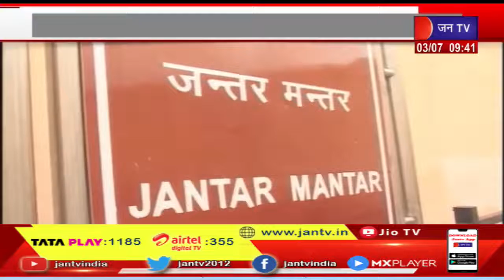जयपुर बारिश के पूर्वानुमान के लिए वायुपरीक्षण,जंतरमंतर के सम्राटयंत्र के शिखर पर किया जायेगा परीक्षण